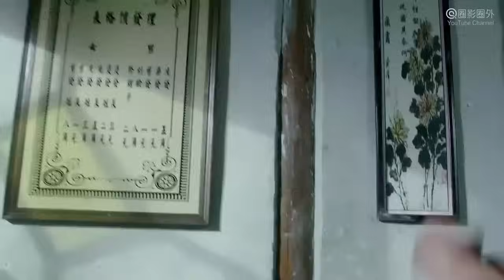一群惡霸圍攻小夥，誰知小夥身手不凡，出手秒敗他們 🥇 Chinese film | 功夫 | Kung Fu